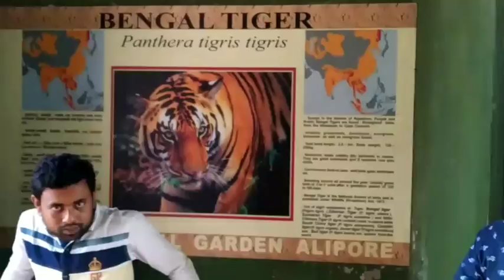Bangal tigris,Bangal tiger chidiyaghar Kolkata || zoological garden Alipore, Kolkata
zoological garden Alipore, Kolkata